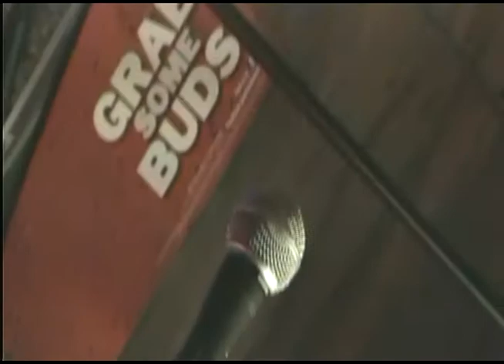Bandana Brothers at "Y'All Come Back Saloon March 2011" - Part 16